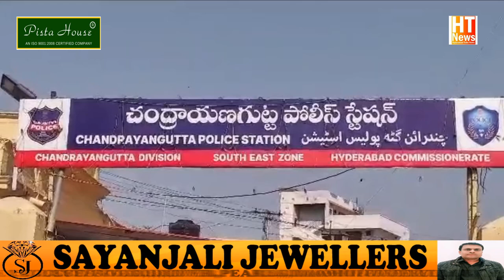HyderabadChandrayanaGuttapolice limits 39YearOldWoman foundDead in her house Suspicious Conditions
A woman by name farzana begum age 39 years R/o Ghazi-e-millat colony suspicious death in his residence under Chandrayangutta ps limits.